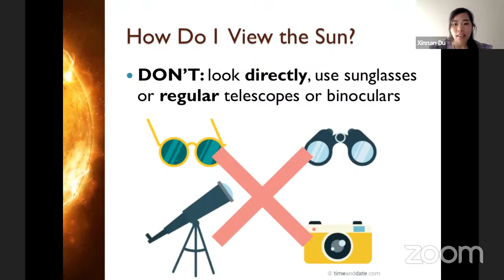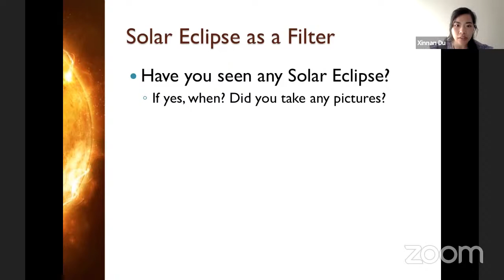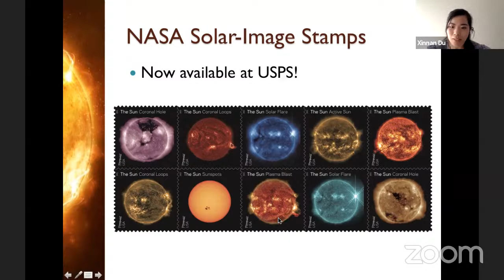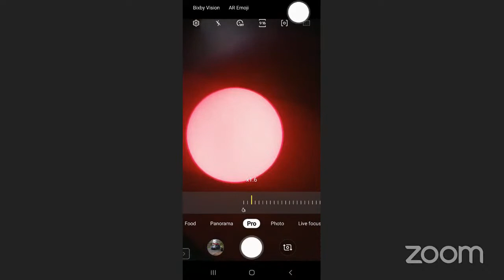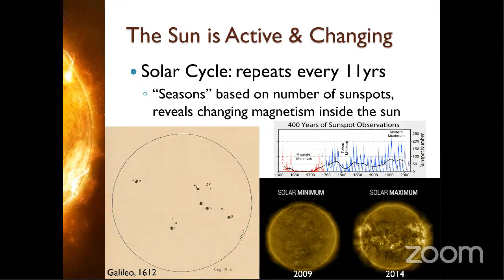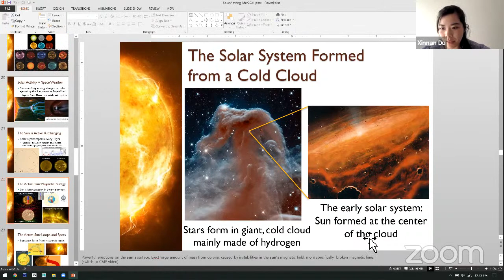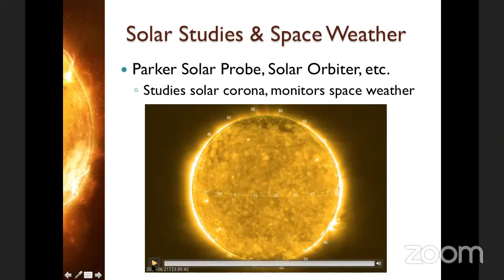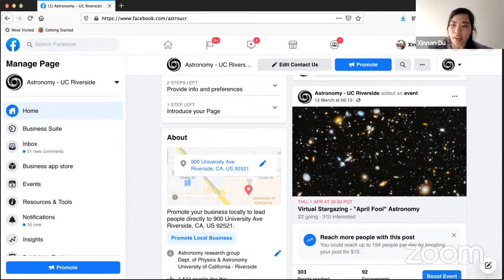Virtual Solar Viewing (ft. UCLA EPSS)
UCR Astronomy and UCLA EPSS (Earth, Planetary, and Space Sciences) are co-hosting a virtual solar viewing event! During this online event, we will be observing the Sun through telescopes and learning more about its properties and impact on our home Earth. Topics to be covered include:

Live view of the Sun (in different colors/wavelengths);
Fun facts of the Sun;
Surface features of the Sun, solar eclipse;
Solar activities and space weather;
Tips for solar viewing and learning more about the Sun.